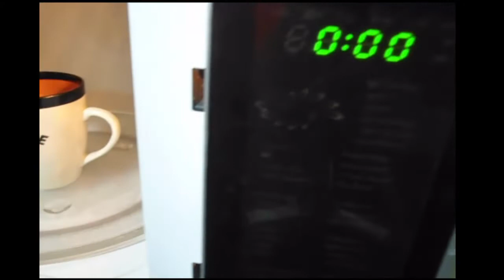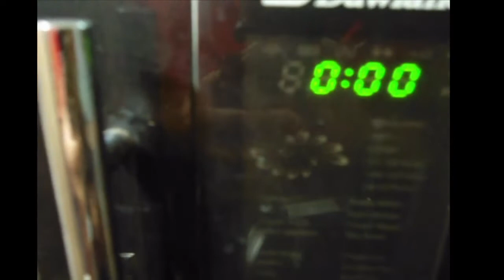EGG LESS CHOCOLATE CUP CAKE IN MICROWAVE |2 MINUTE CAKE RECIPE |bakery style easy tasty yummy cake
egg less chocolate mug cake in microwave only 2 minute
coco powder-11\2 tbs
powder sugar-41\2 tbs
yogurt -1 tbs
baking soda-1pinch
baking powder-1\4teaspoon
viniger-1\2tsp
oil-2 tbs
milk-3 tbs